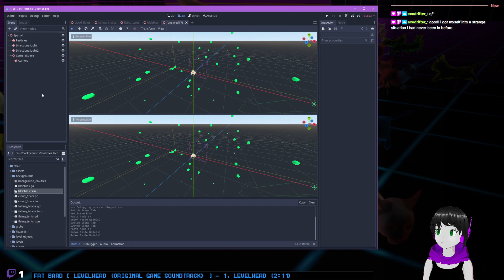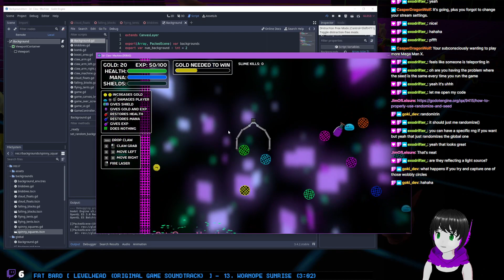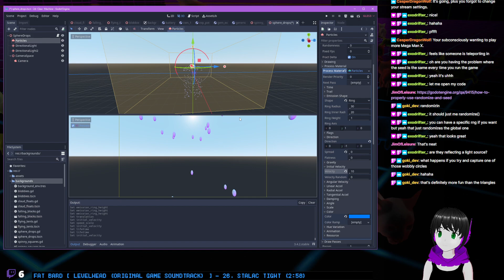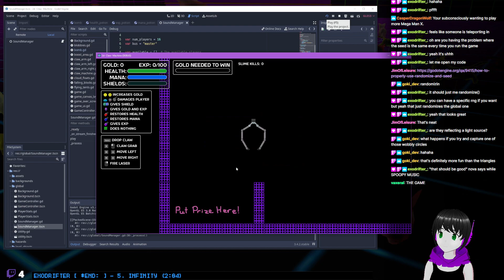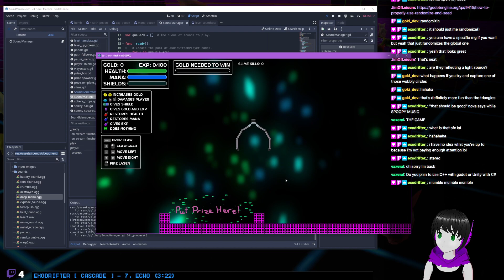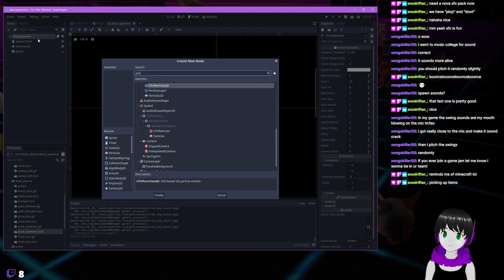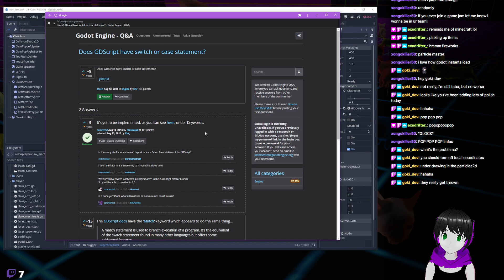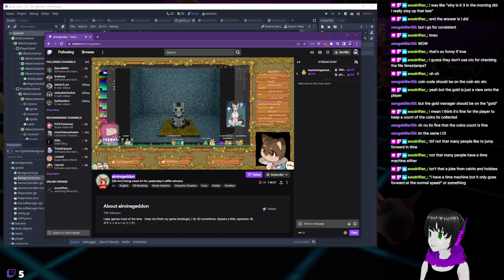Learning Godot Engine by Making a Claw Machine Game! :D (Part 36)